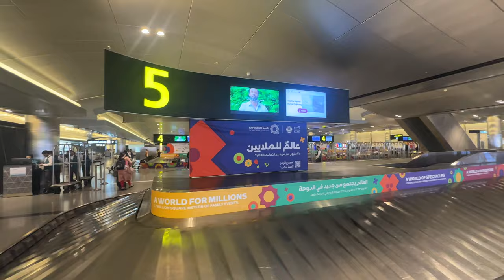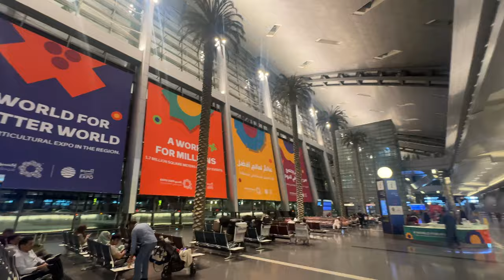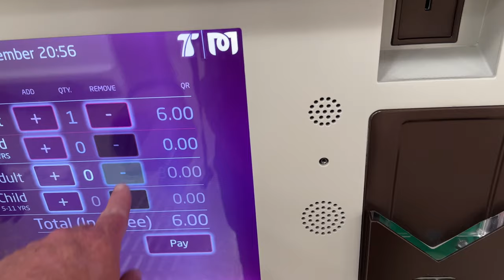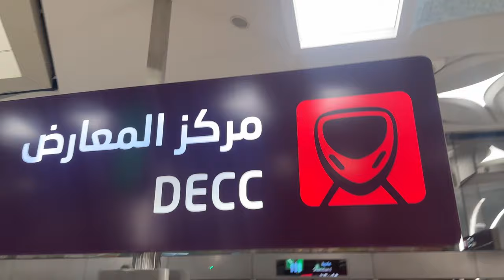Doha Qatar Airport Arrival Hamad International 2024 DOH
In this arrival in to Doha Qatar Airport we explore the landing process into Hamad International Airport. I arrived on FlyDubai from Dubai UAE. This airport here at Hamad International is considered among the best airports in the world. The metro train into the city of Doha is state of the art known as DOH.